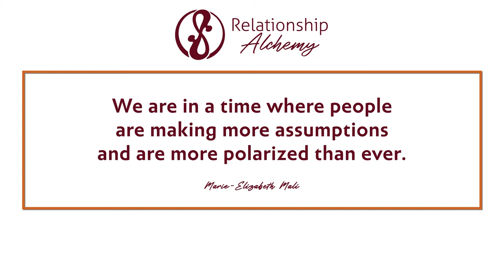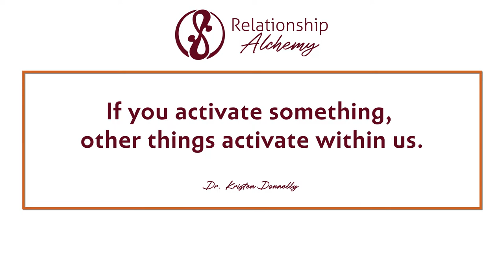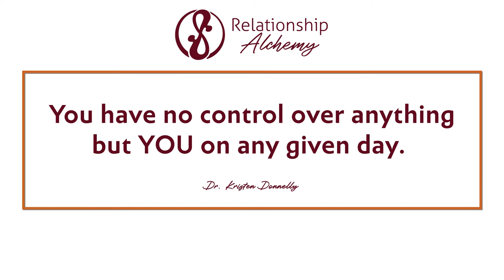The Alchemy Of Empathy with Dr. Kristen Donnelly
All relationships take work, whether in our professional or personal lives. For over two decades of research and experience, Dr. Kristen Donnelly shares that empathy is key to cultivating connection and understanding the relationships in our homes and workplaces.

For years, we’ve been trying to embrace diversity as a goal in our organizations, but we’re still far from achieving that goal. If we understand that there’s beauty and power in inclusivity, we’ll take the necessary and intentional steps to get to know each other as diverse humans trying to shape a better world.

Join me in this insightful episode: The Alchemy of Empathy with Dr. Kristen Donnelly.

Key points covered in this episode:

✔️ We've been sold the lie that "diversity" only means people coming from all colors and races. Donnelly teaches that embracing diversity in our workplaces and homes means accepting all facets of our humanity and understanding people beneath stereotypes.

✔️ Empathy in businesses. Research shows that the more diverse organizations are, the more financially successful, innovative, stable, and sustainable they become. But why aren't more companies successfully doing it? Donnelly shares that the answer is that many leaders have a hard time giving up power.

✔️ Empathy is the key to inclusivity, which is what we really want. Inclusivity is the term and idea that everybody gets to show up to any conversation, any relationship, any job on their emotional terms and they're never forced only to bring one perspective. They show up on their terms about who they are as a whole human. It will take hard work to get us there. But the first step is having the curiosity to ask questions, getting to know each other, and having the empathy to understand beneath the tolerant stereotypes.

✔️ Empathy in romantic relationships. The people we love most are often the ones to whom we extend the least amount of grace. So how do we apply empathy in our relationships? How do we cultivate more curiosity and spaciousness within our intimate relationships, which is where we tend to get the tightest?

✔️When two persons come together, their Union creates a third body. This Union lives and breathes according to the love and attention that both people put into it. How do you take care of your Union?

Kristen Donnelly (MSW, M.Div, PhD) is a four-time TEDx speaker, international empathy educator, and researcher with two decades of experience in helping people understand the beauty in difference, and the power of inclusivity.

★★★ About Marie-Elizabeth Mali ★★★
Marie-Elizabeth is the founder of Relationship Alchemy, where she helps women awaken through their relationships.

★ TAKE THE RELATIONSHIP ALCHEMY ASSESSMENT ★
The relationship you desire is possible! Click here to discover what missing pieces are stopping you from having the passion and connection you desire.

★ COACHING ★
Want to work with Marie-Elizabeth to have a relationship and life that truly lights you up? Serious inquiries only please. We are accepting applications to work with Marie-Elizabeth 1:1 and in group programs.

As a Relationship Transformation Expert, two-time TEDx Speaker, and host of the Relationship Alchemy podcast, Marie-Elizabeth Mali shows women how to cultivate deeper love and connection in their intimate relationships. Drawing on her Master’s degree in Traditional Chinese Medicine and over 20 years of working with clients, she teaches women how to show up as authentic leaders in their relationships and work instead of twisting themselves to fit in. Marie-Elizabeth’s work has been featured in Thrive Global, SWAAY, and Forbes. She is also a member of the Forbes Business Council, a published author with an MFA in Poetry from Sarah Lawrence College, and an underwater photographer who has a thing for sharks.